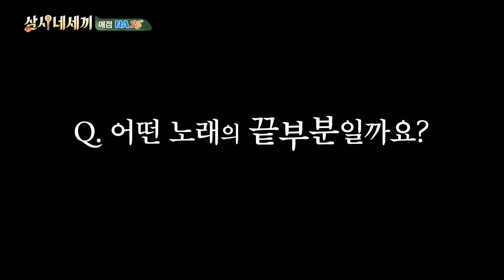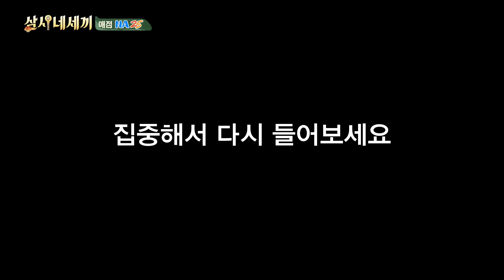[sub]🌔EP.8 끝부분만 듣고 맞혀라! 업그레이드 음악퀴즈에 자존심 무너진 네세끼 | 삼시네세끼 풀버전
why baby why~
why baby why~

채널십오야의 달나라 공약이행 프로젝트 1탄🌔👍
젝스키스 은지원, 이재진, 김재덕, 장수원과 함께 하는
자급자족 초고속 합숙 라이프 삼시네세끼

매주 금요일 밤 10시 50분부터 5분, tvN!
풀버전은 방송직후 '채널십오야' 유튜브에서!